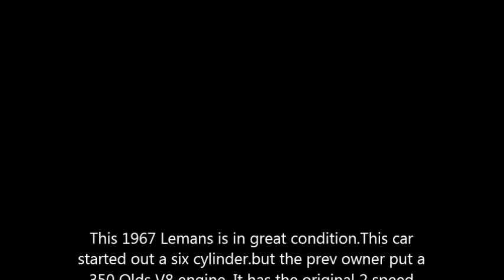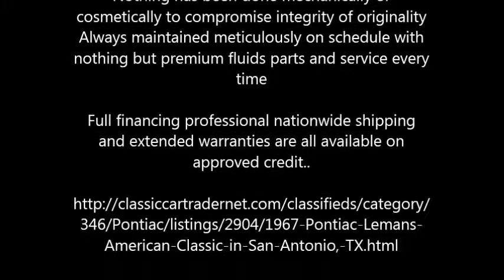1967 Pontiac Lemans American Classic in San Antonio, TX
This 1967 Lemans is in great condition.This car started out a six cylinder.but the prev owner put a 350 Olds V8 engine. It has the original 2 speed Powerglide transmission
It has straight body
New carburetor, brakes, brake lines, fuel pump, fuel hoses
Rear coil springs, KYB rear shocks, and new dual exhaust
New starter and other new parts
This car is a factory AC but the compressor is missing
It has been in storage for years
But it is now a daily driver this is a great driving car also just put a GTO hood on car and had it painted to match